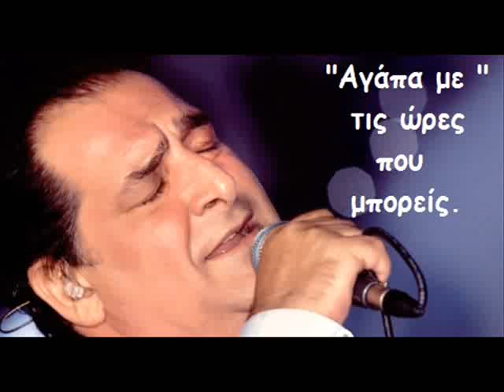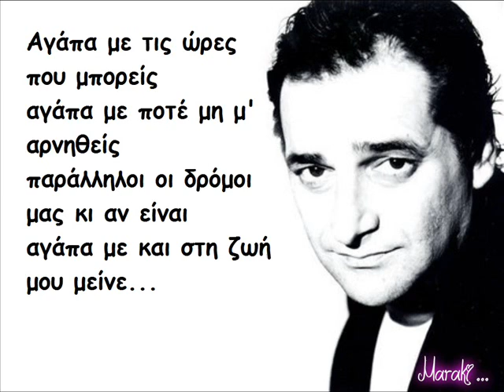Καρράς Βασίλης - Αγάπαμε τις ώρες που μπορείς (στίχοι)